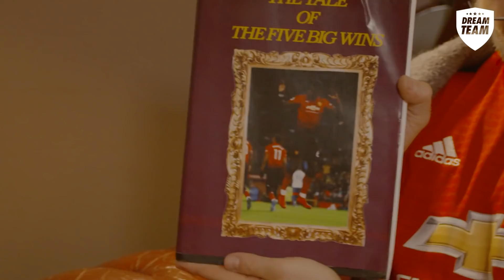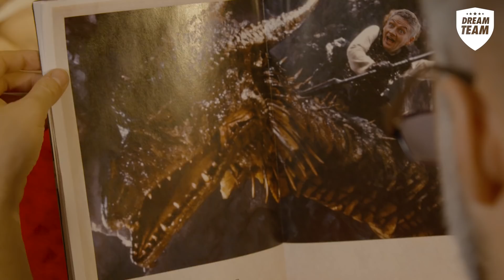THE LEGEND OF MAN UNITED'S WIN STREAK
We'll always remember Man United's glorious winning streak under Ole Gunnar Solskjaer...